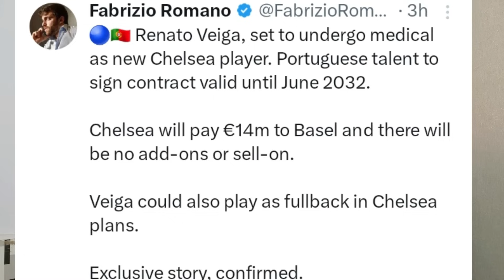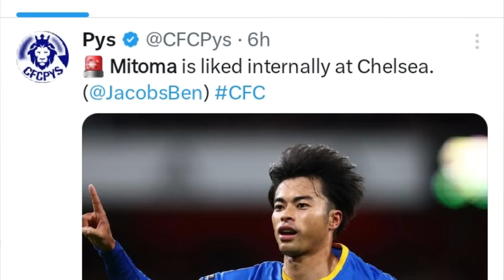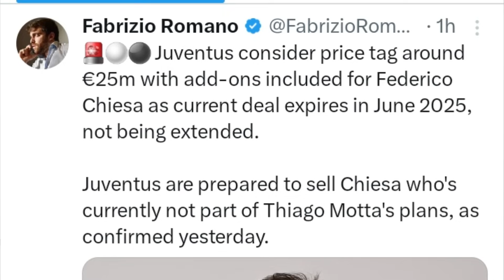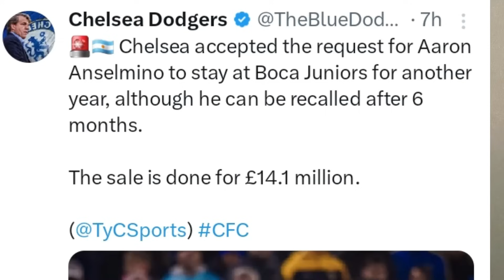SURPRISE SIGNING! VEIGA TO JOIN CHELSEA. NEW PRE_SEASON FRIENDLY REVEALED.